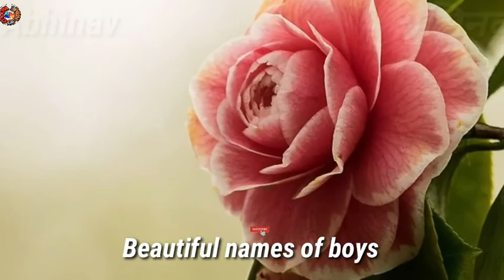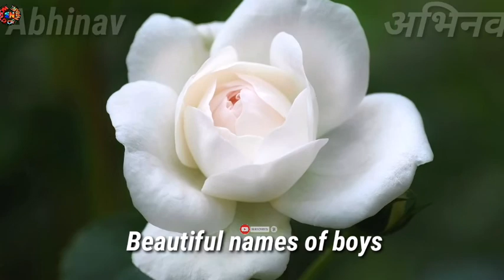Abhinav naam ka arth kya hota hai // Abhinav naam ki rashi kya hoti hai / abhinav ka matalab kya hai